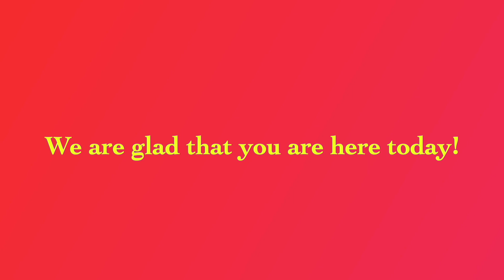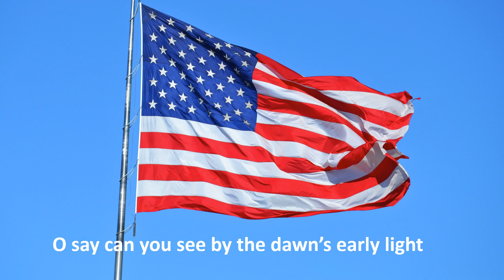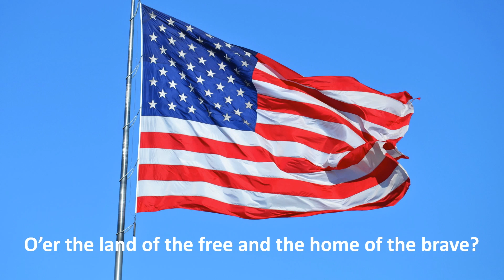Announcements 10 18 2023